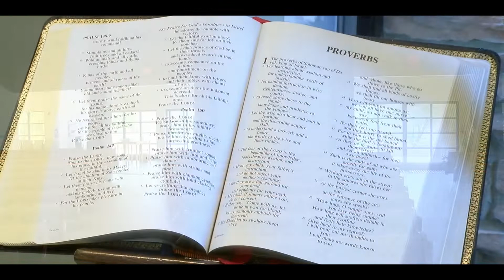CCOV Service of Worship October 30, 2022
Today is Part II of your co-pastors’ "Should I Stay or Should I Go" preaching series based on Brian McLaren’s book, "Do I Stay Christian: A Guide for the Doubters, the Disappointed, and the Disillusioned."  In a sermon entitled "Don’t Walk Away Mad," Pastor Sandi explores one reason to leave Christianity: because of toxic theology, vs. one reason to stay: because of the power of grace and forgiveness.  Using Micah 6:6-8 and 1 John 3:18 as her scriptures, Pastor Sandi will explain how some streams of Christianity have reduced the mysteries of faith to belief and then codified those beliefs into required belief systems (virgin birth, literal hell, six-day creation, etc.).  But stay with her!  She will spend the majority of her sermon talking about an alternative vision of Christianity and its power of grace and forgiveness referencing exemplars like Albert Schweitzer, Mother Theresa, Howard Thurman, and the saints in our own congregation!  Pastor Sandi Anthony is preaching and Dr. Richard A. Wing is our liturgist today.

Please consider donating to the Congregational Church of the Valley, UCC.  Your dollars support our ministries of preaching, music, and compassionate outreach to our greater community.

Musical Selections:
OFFENBACH  Barcarolle from “The Tales of Hoffmann”
LEHÁR  Waltz from “The Merry Widow”